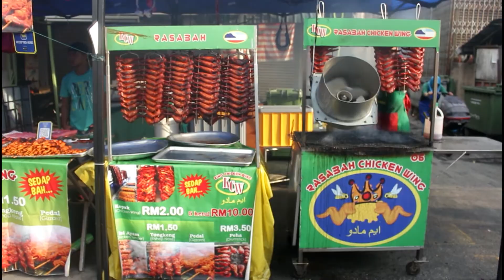Bazaar Kg. Baru-Murtabak Singapore/Rahmat, Apam Balik cheese,Tauhu Begedil Rm 1, dan lain-lain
Berbuka sambil review di Bazaar Ramadhan Kg Baru.